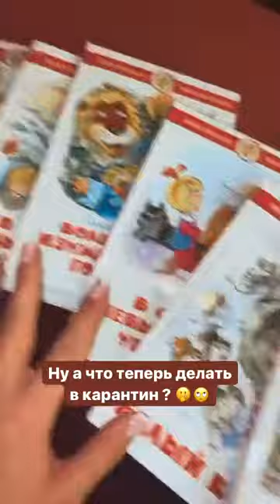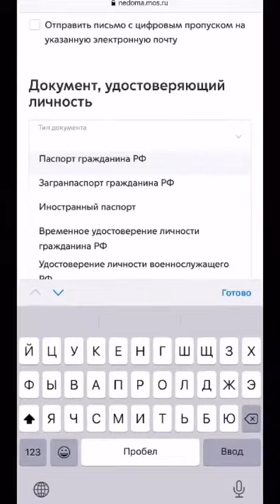Лучшие сторис katyajuja555 (@KᗩTYᗩ ᒍᑌᒍᗩ Катя Жужа) подборка 🔥 от Undelete News за 15.04.2020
katyajuja555 - ТОП новых 🔥 Instagram Stories (@katyajuja555)
Больше сторис и удалённых постов katyajuja555 (@KᗩTYᗩ ᒍᑌᒍᗩ Катя Жужа) смотрите на Undelete